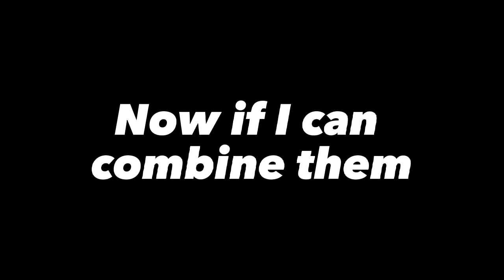Crazy Frog Vocal Comparison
it is not mandela effect